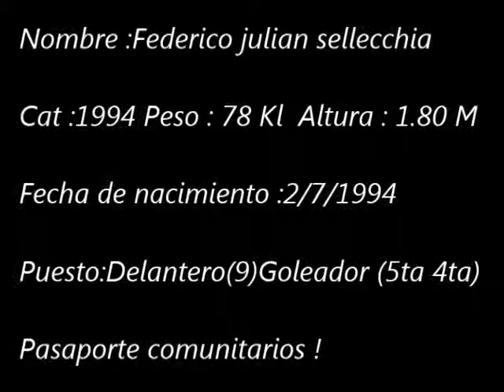Federico Julian Sellecchia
Un poco de futbol !